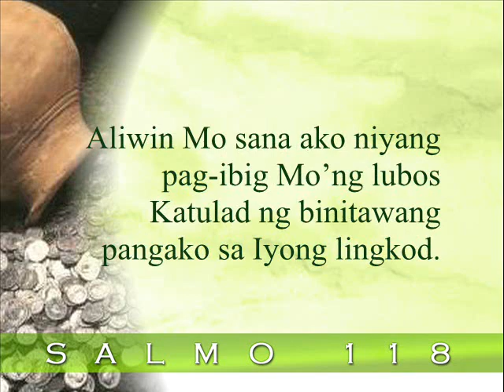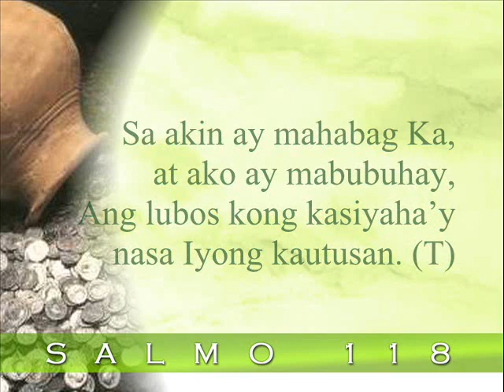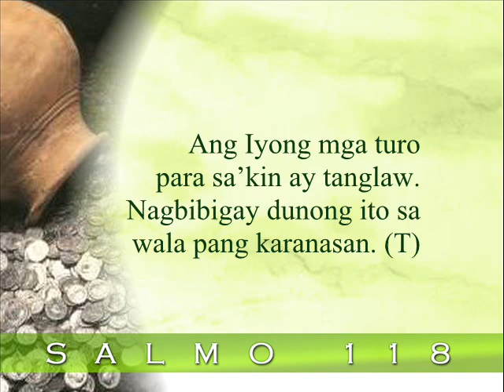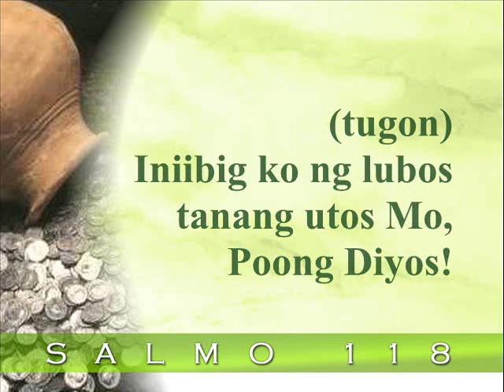Conrad Mananes - Salmo 118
Responsorial Psalm for the July 24 celebration of the Holy mass--sung in Filipino. Metanoia serves regularly every Sunday at the 6:30pm Mass at the Chapel of the Eucharistic Lord, 5th Floor, SM Megamall, Mandaluyong City, PHILIPPINES.

Metanoia is on it's 15th Year! Sing-out in praise! Share your talents and join our choir! Put more meaning to your malling! Be part of a proud legacy. Be part of Metanoia!